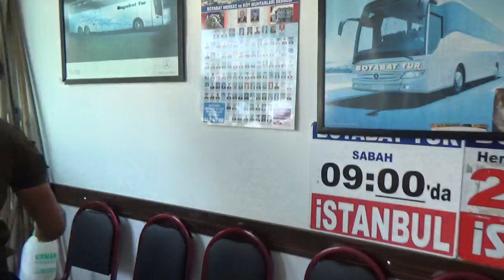Boyabat'ta ticari taksiler, servis minibüsleri ve otobüsler dezenfekte edildi.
İçişleri Bakanlığının, yeni tip Koronavirüs (Covid-19) salgını nedeniyle ticari taksilere yönelik aldığı tedbir kararları doğrultusunda her hafta rutin olarak yapılan dezenfekte çalışmaları 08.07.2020 Çarşamba günü de tekrarlandı, İlçede ticari taksilerle birlikte, servis minibüsleri, şehirler arası yolcu taşıyan otobüsler ve yazı haneleri ile taksi ve dolmuş durakları dezenfekte edildi.

Panayır alanındaki Boyabat Belediyesi ve Boyabat Şoförler ve Otomobilciler Odasının birlikte gerçekleştirdiği ticari taksilerin dezenfekte çalışmalarını yerinde inceleyip denetimde bulunan İlçe Emniyet Müdürü Ali Asker Bayar, sürücülere hitaben konuşmasında İçişleri Bakanlığın, yeni tip Koronavirüs (Covid-19) salgını nedeniyle uygulamaya koyduğu tedbirlerin devam ettiğini ve hiç aksatılmadan, gevşeme olmadan uygulanacağını hatırlatıp, bu tedbirlerin hem kendi sağlıkları hem de müşterilerinin sağlıkları için hayati önem arz ettiğini ifade etti.